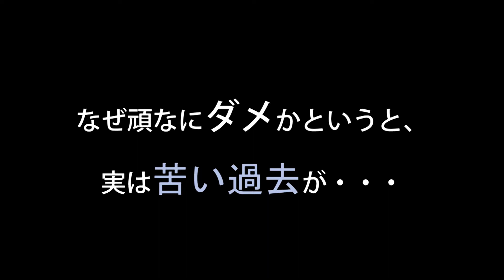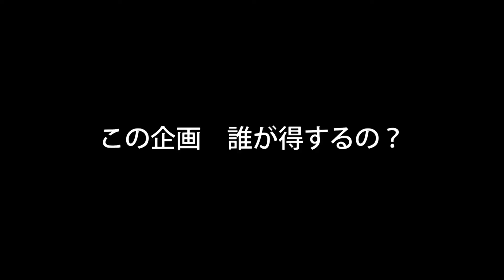成功？失敗？ラテさんの毛を短くしました / Latte became a Kangaroo after trimming?! 【アメリカンエスキモードッグ/American Eskimo Dog】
カナダはVancouver在住のアメリカンエスキモードッグ、ラテです^^

今年で３回目となるママさんによるラテのセルフカット。
今年はうまくいくのか？ラテさんは満足してくれるのか？

サブチャンネルと併せて、できるだけ毎日いろんな動画をアップしていけたらと思っています。面白い企画もたくさんあります。
ラテの愛嬌ある性格と、時々カナダらしい景色を一緒に見守っていただけると嬉しいです☆

Hello!
I'm Latte the American Eskimo dog from Vancouver, Canada.
Trying to upload weekly or more, so please enjoy to watch the Latte's life

●Sub Channel / サブチャンネル●

かわいい顔から少し(？)不細工な顔まで普段のラテのいろんな表情をお楽しみください＾＾

★おススメ【らてちゃんねる】動画↓↓ Other Latte Channel videos★

白いふわふわ犬と氷河の見えるエメラルドグリーンの湖にハイキングに行ってみた

ふと気付いて寝てるラテに目をやったら・・・ブサイク過ぎて笑えた

おねだりしたのに何も貰えず可哀そうだったので、至極のマッサージで逝かせてみた結果 笑えた

Longboarding at night with Latte / ラテも大好き！ロングボードで夜の運動に行ってみた